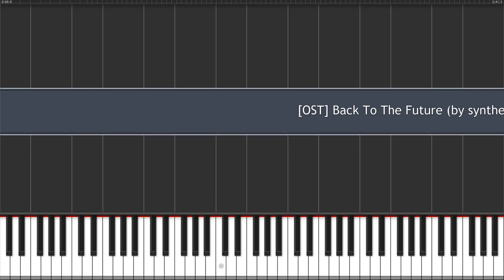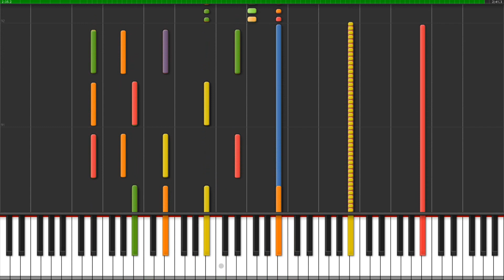[OST] Back To The Future (by synthesia piano)